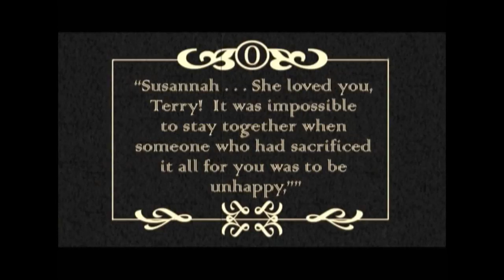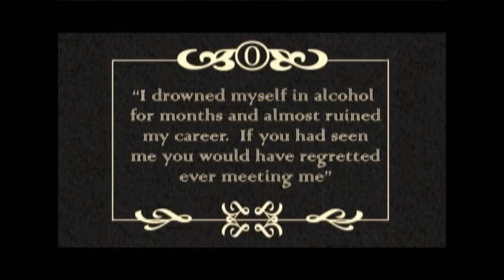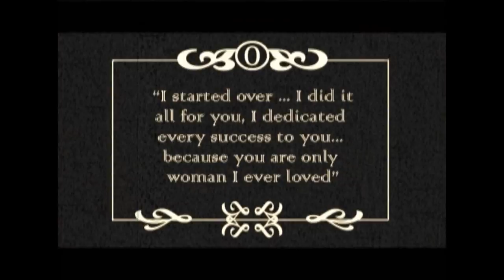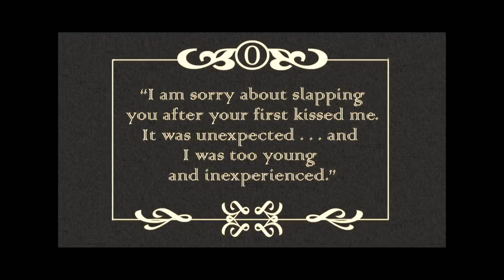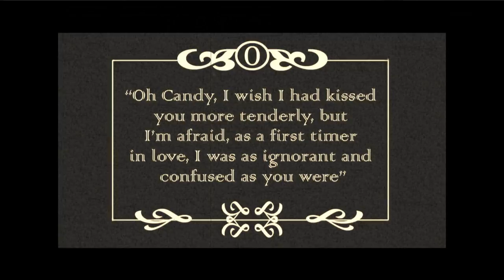The log cabin (The season of the daffodils) Candy and Terry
Based on a scene from the fanfiction novel by Josephine Hymes "The Season of the Daffodils". Inspired in the original novel "Candy Candy Final Story" by Kyoko Mizuki.
Created with the program Electronic Art's "Sims 3".